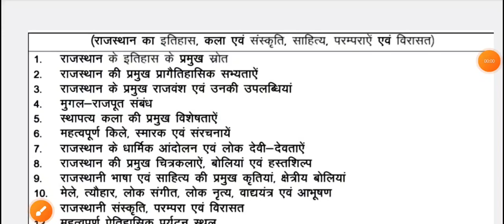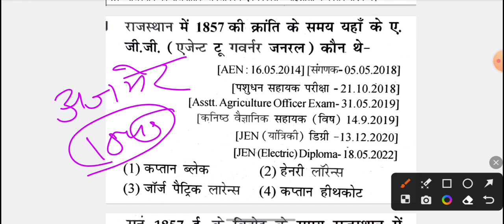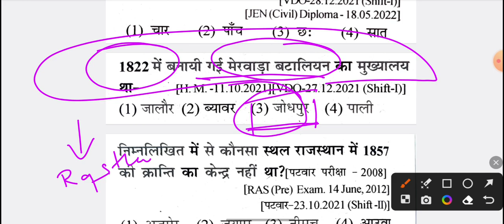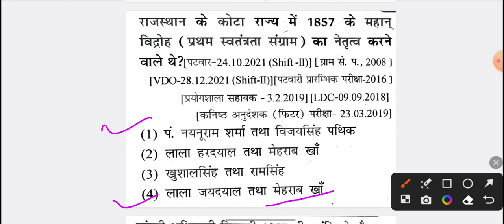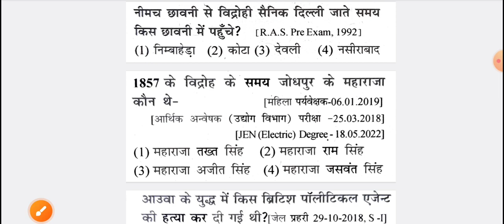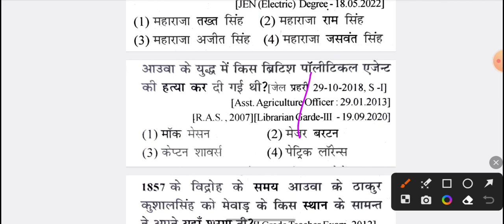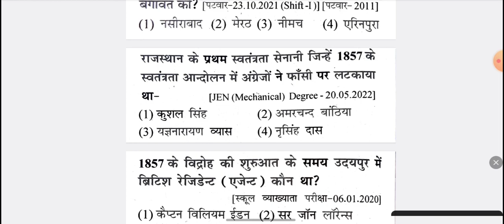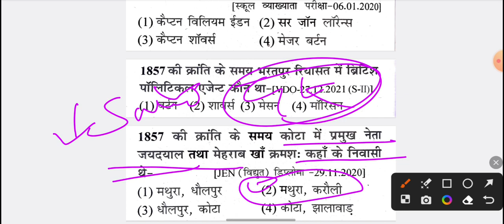Rajasthan History / राजस्थान 1857 की क्रान्ति / Rajasthan History Previous Year MCQ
राजस्थान का इतिहास / राजस्थान 1857 की क्रान्ति/ Rajasthan History
gyananukalp
Gyan Anukalp

राजस्थान का इतिहास / Rajasthan gk
Rajasthan History
madhyakalin Rajasthan ki parahasnik or rajvyavastha

rajasthan history springboard
rajasthan pgt history previous year question paperrajasthan history exampur classes
rajasthan history exampur
rajasthan history for eo ro exam
rajasthan history for ras exam
rajasthan set exam history question paper
rajasthan history for all competitive exams
rajasthan set exam history
rajasthan set exam history cut off
rajasthan history mcq for competitive exams
rajasthan history syllabus by rajveer sir
rajasthan history syllabus for ras
rajasthan assistant professor history syllabus
rajasthan set history syllabus
rajasthan university ma history syllabus
rajasthan 1st grade history syllabus
rajasthan first grade history syllabus
rajasthan history ka syllabus
rajasthan si history syllabus
2nd grade rajasthan history syllabus

rajasthan Pashu Parichar Bharti 2023
Pashu Parichar vacancy 2023
panchayat samiti jen
panchayati raj jen
mgnrega JTA
Rajasthan housing board vacancy
Rajasthan housing board result
RHB RESULT
RHB vacancy 2023
Rajasthan housing board exam result2024
Rajasthan housing board jen
rajasthan housing board result 2024
haryana gk by pooja mam
preeti ma'am ics
rajasthan cet classes
Cet special
bstc most important questions
rajasthan gk cet classes
Rajasthan gk cet 2024
rajasthan cet science classes
lakshya classes udaipur
rajasthan cet 12th level
Cet graduation level classes
cet new rajasthan gk
reet rajasthan gk
Cet 2024
rajasthan ldc
rsmssb cet latest news
Rpsc